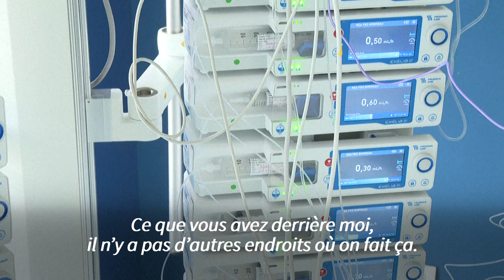Bronchiolite: les urgences pédiatriques du CHU de Bordeaux saturées | AFP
Des chambres divisées en box, un personnel sous tension, des familles qui attendent des heures : l'arrivée de l'épidémie de bronchiolite a saturé les urgences pédiatriques du CHU de Bordeaux, dans le sud-ouest de la France.